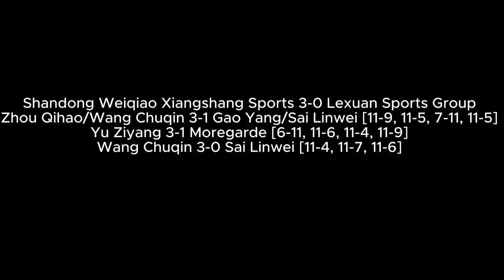Best Game! Truls Moregard vs Yu Ziyang | China Super League 2023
莫雷高德vs于子洋 2023乒超

Hellbender
David Latov
Mark Afuso
Devrim Uner
jeffrey cook
Andrew Konizeski